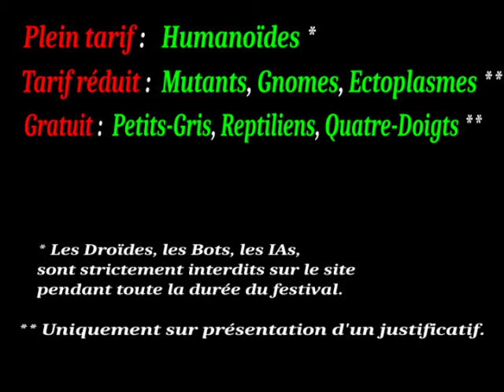Festi'Val d'Olt #15 • LesRéponsesQueToutLeMondeAttend #2• C'estOù ?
Découvrez la seconde vidéo de la série "LesRéponsesQueToutLeMondeAttendAuxQuestionsQueToutLeMondeSePose" sur le Festi'val d'Olt, par Six Tolbass.
 Et la première question que tout le monde se pose : C'estOù ?

▸ Rendez-vous sur l'événement du festival : Festi'val d'Olt #15 • 10, 11 & 12 Mai • Le Bleymard
▸ Et pour devenir bénévole et participer avec nous à l'aventure intergalactique qui nous attend très bientôt, c'est